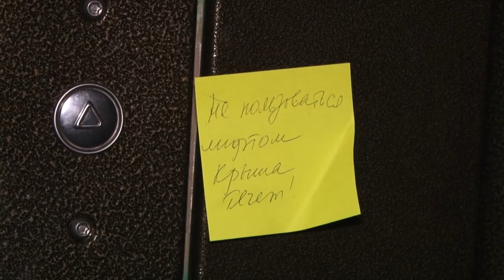Когда твой дом - не твоя крепость